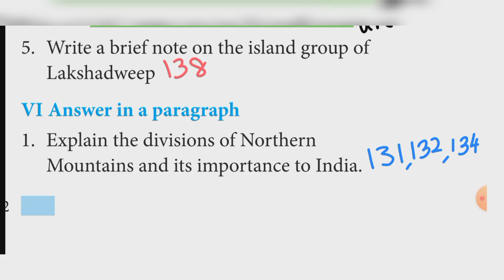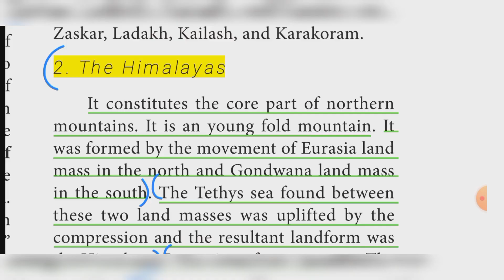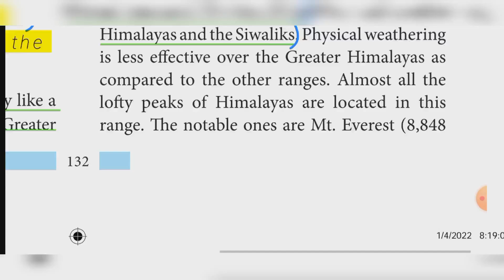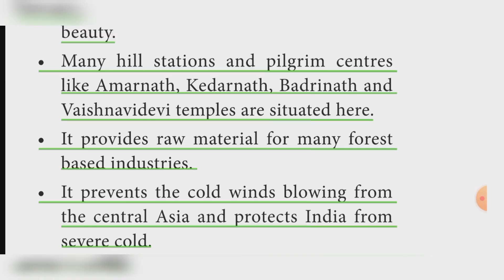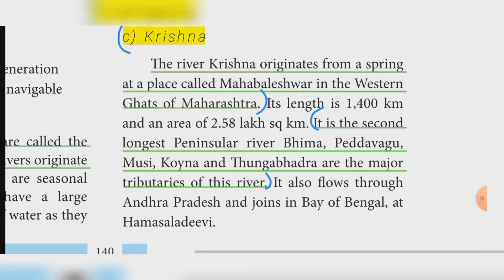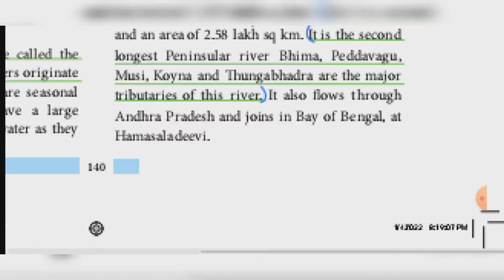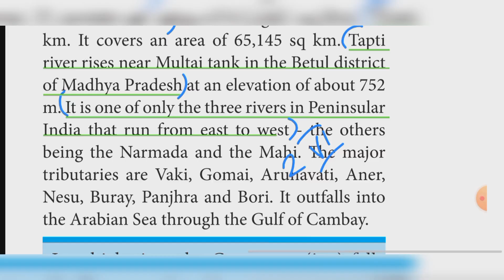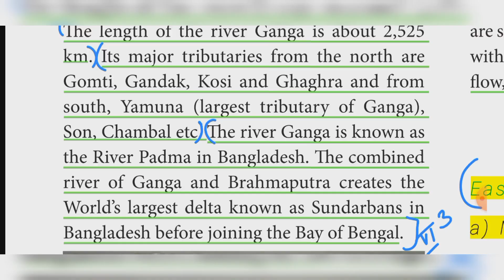10th Social Science | Geography | unit 1 | Paragraph | English medium | book back answer